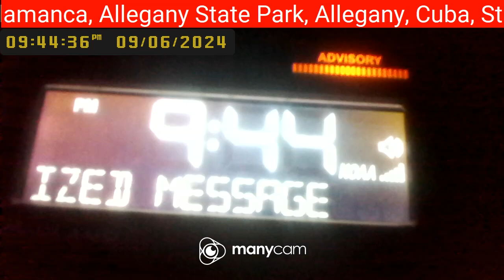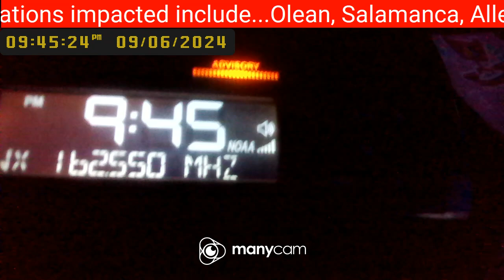Flash Flood Warning EAS #117